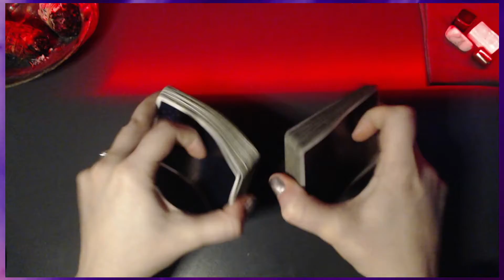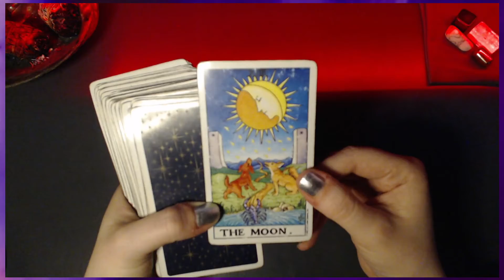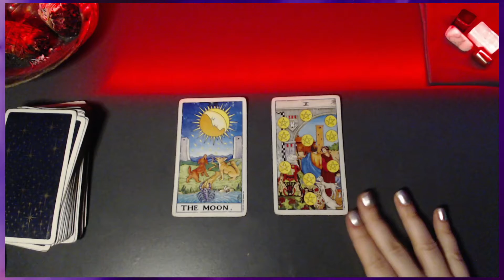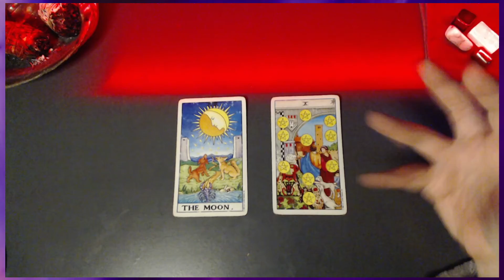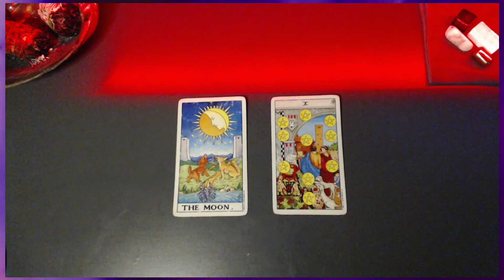♌ LEO 🔴Red Light Special🔴 Tarot Reading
ADD OUR FACEBOOK PAGE FOR FREE READINGS!

Gift A Present To Aubrey & Receive A Shout Out & Intention Of Blessings Sent Your Way!